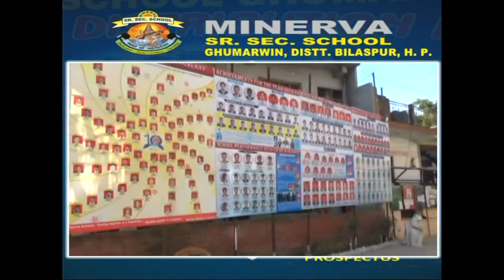Kullu Karahal Valley Students Association Function 17 April 2022